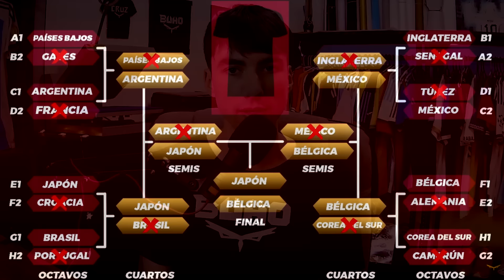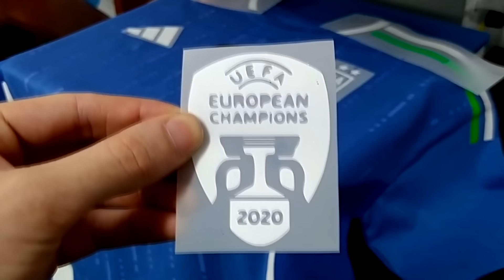CAMISETAS de la EUROCOPA 2024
Se filtraron varias de las camisetas que  van a usar las selecciónes en la EUROCOPA 2024, acá te muestro algunas,  si no está la camiseta de tu país o alguna que querías ver, no te preocupes que esto recién empieza.

👕 IMAGENES USADAS EN EL VIDEO:

➡️ NatoDesigns y footyheadlines.

➡️Canal secundario: @cruzplus